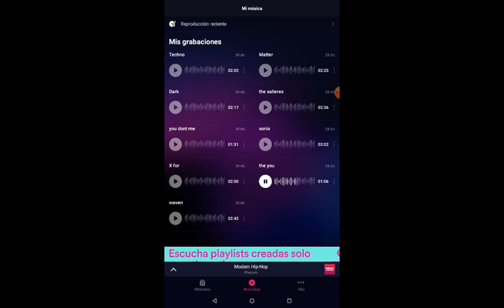el sufrimiento en giometri dash pt,4